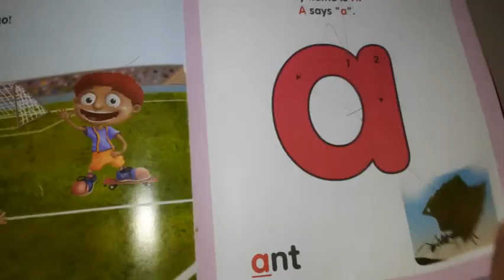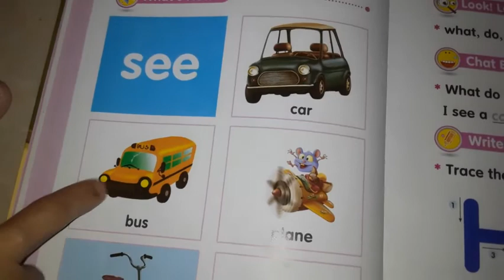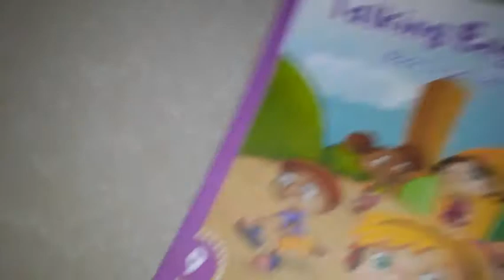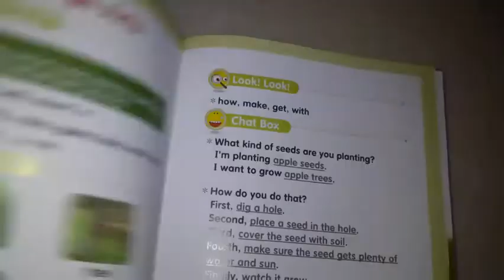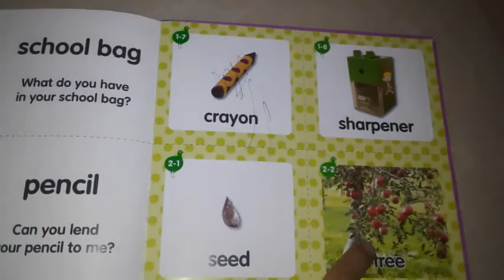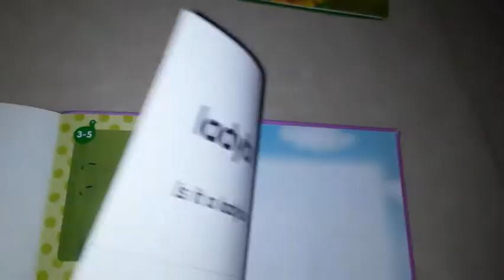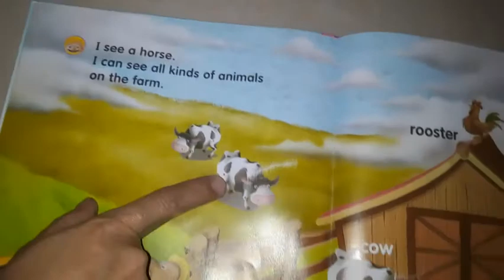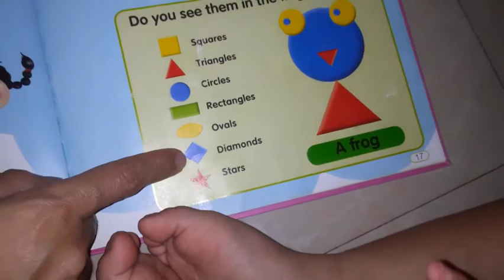MY Megan READING BOOKS | 5 STARS